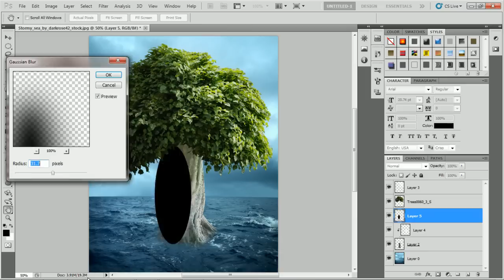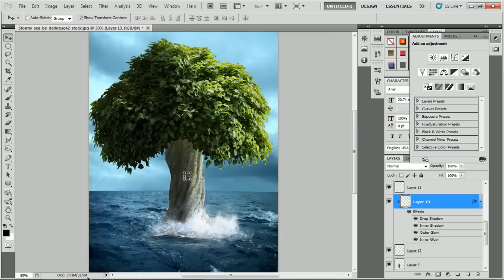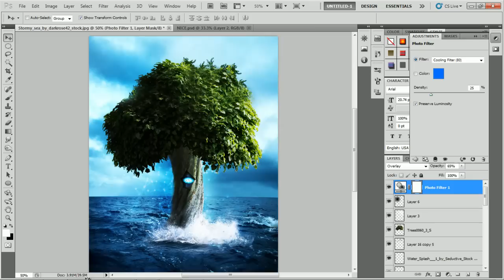Speed Edit #31 - Oceanic Tree (Konnez Entry)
Hope you guys like it ... i set myself a challenge to use only the stuff in flew designs manipulation pack. i only used a Tree Stump and Flare from outside it ... pretty good going i rekon :D

give me a like please and thankyou and comment on what u think ...